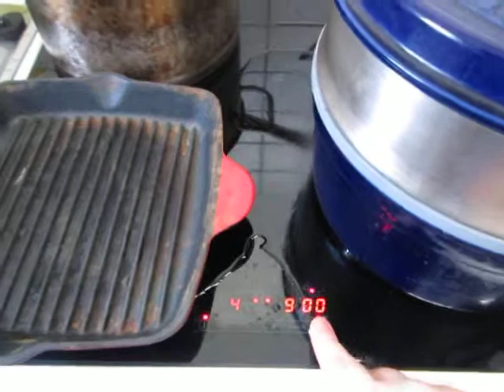cooking for women and eggs; 323